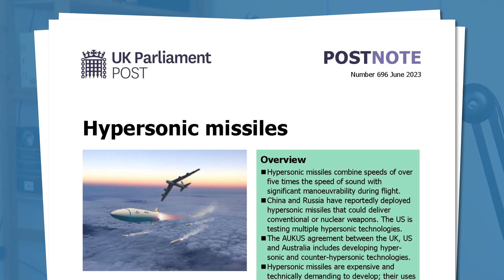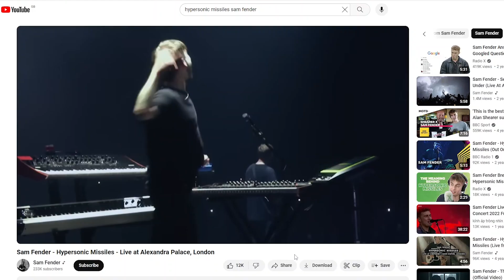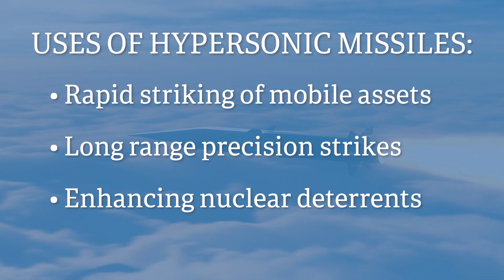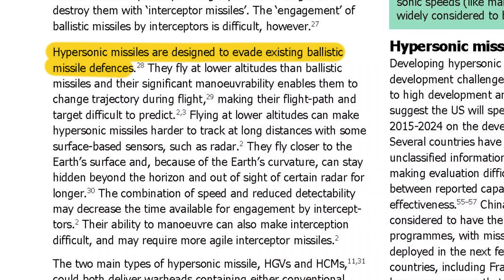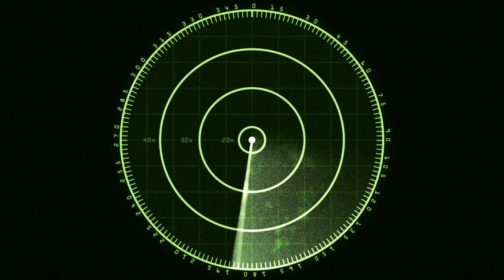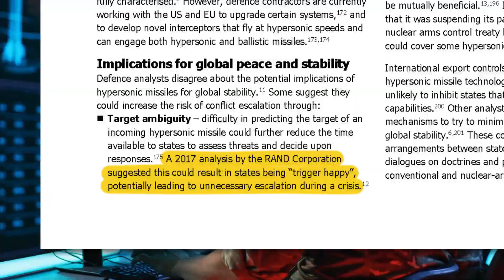How Threatening are Hypersonic Missiles, Really?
With the UK military developing hypersonic missiles with the USA and Australia, how threatening are they to global peace? Today we break down a POSTnote report from the UK's Parliamentary Office of Science and Technology to find out.

Science Affairs is show made to highlight the science informing today's policy. Science Affairs is independently produced by Tristan Sharman.